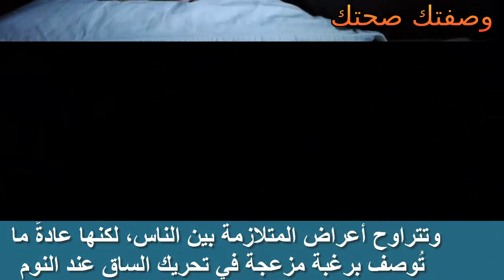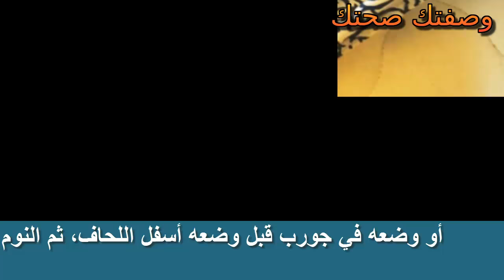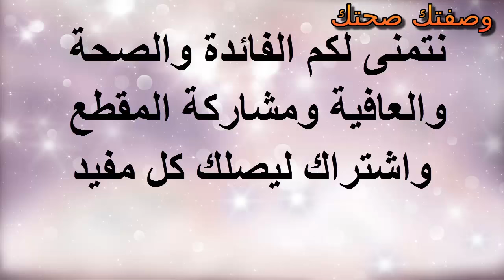لن تتخيل ما هي الفوائد الطبيعية لجسم الانسان عند وضع الصابونة تحت اللحاف